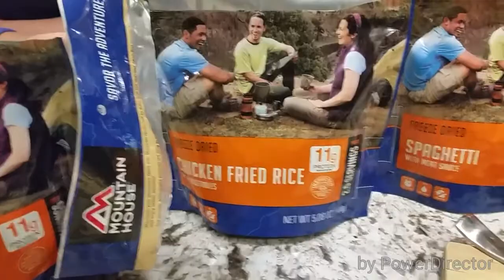Mountain House freeze dried meals Review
Freeze dried meals Review